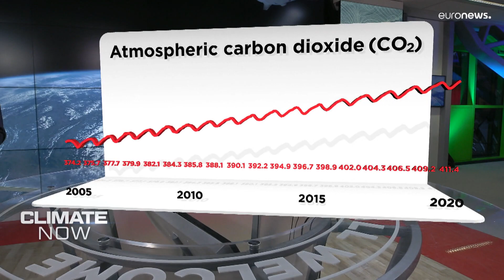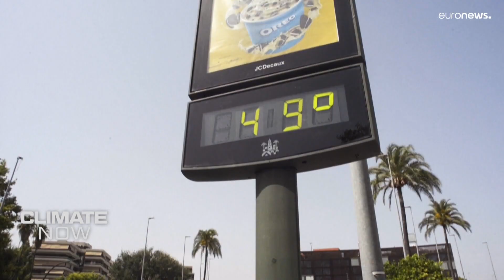Climate Now by Copernicus - October 2021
When will COP26 decisions have an impact on our planet?

October 2021 was 0.4 degrees Celsius above the 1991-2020 average, making it the third warmest October on record. Europe was divided between the northwest and the southeast. Norway was actually 1.9 degrees above average, while from Greece across to the Caspian Sea temperatures were well below average for the time of year. However, the most striking temperature anomaly was seen in northern Canada.

In the wake of the COP26 climate summit in Glasgow, we ask when the decisions to reduce greenhouse gas emissions will have an impact on our climate, and report on a new European initiative to measure CO2 emissions using satellites.